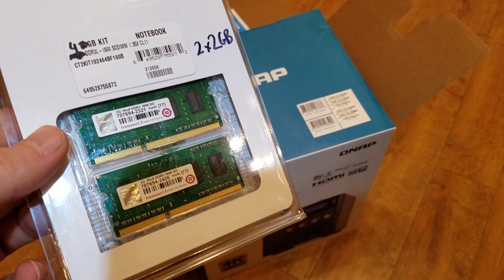Memory upgrade QNAP TVS-471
Where to find, and how to replace the memory cards in QNAP NAS 4 bay unit with intel i3.